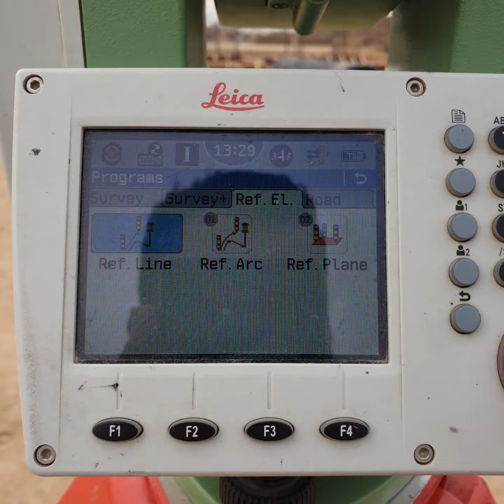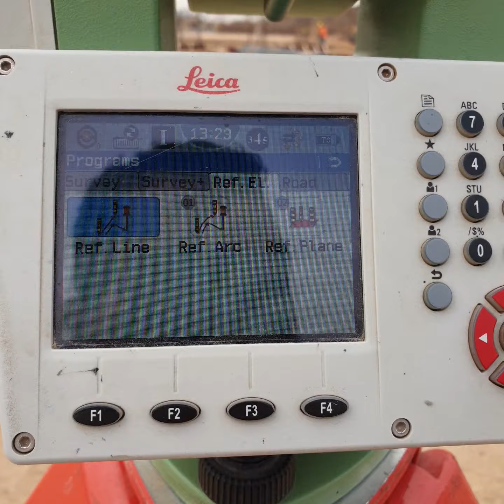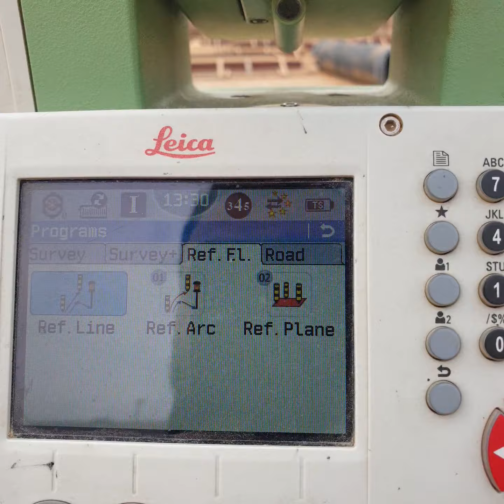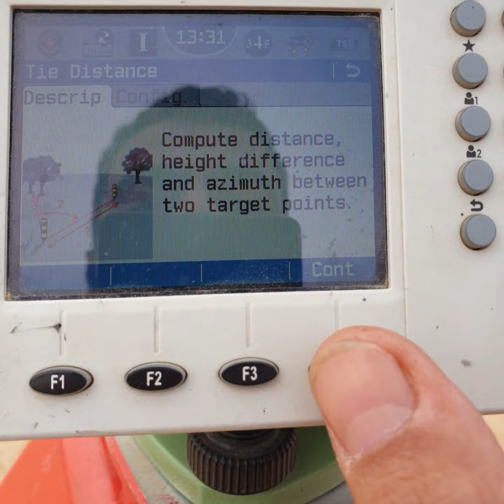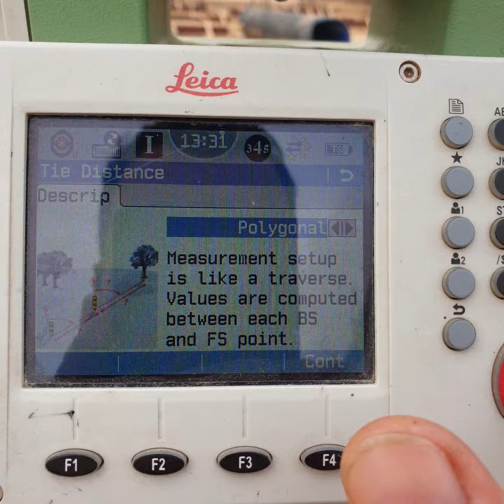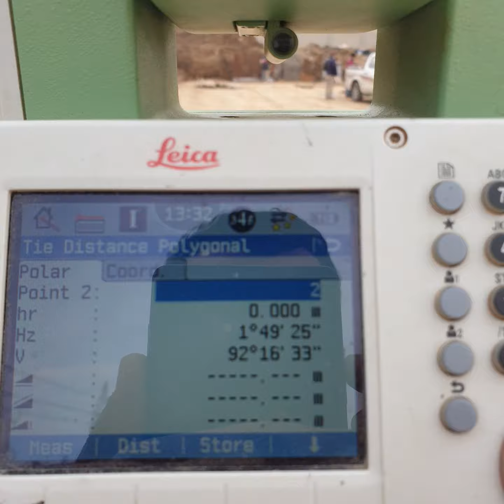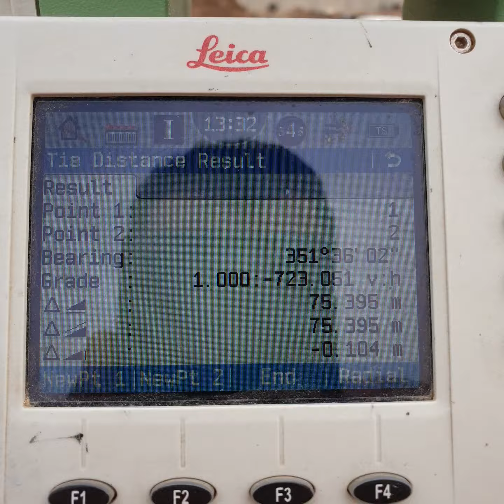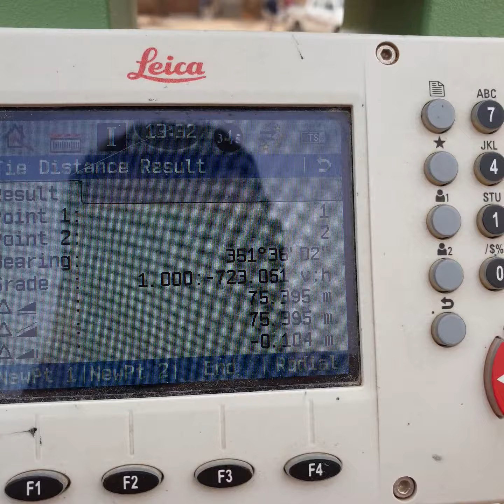ايجاد المسافة بين نقطتين باستخدام التوتال ستيشن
دورة شاملة لجهاز التوتال ستيشن Total Station Leica 09+
الدرس السادس | ايجاد المسافة بين نقطتين
هذا العمل مهدى ثوابه الى روح المرحومة والدتي ( فــــــــــاتن بنت كميلة ) ,, ( الفاتحة ) ...

تابع بقية فيديوات الدورة ..

دورات مهمة جدا ..

للأستفسار اكثر راسلونا على صفحتنا على الفيس بوك بالرابط ادناه |